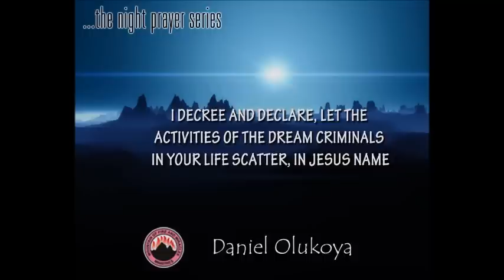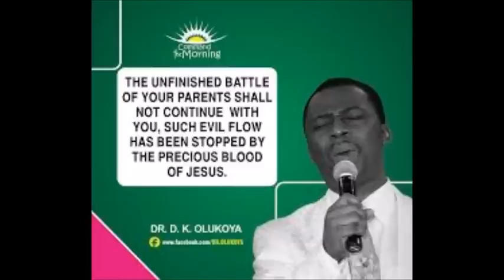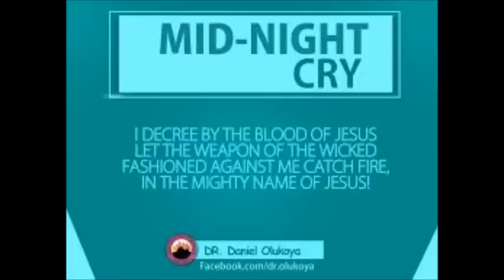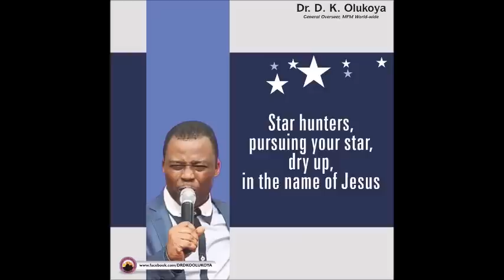POWER AGAINST SPIRIT HUSBANDS AND WIVES- DR OLUKOYA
These prayers are delivered by the General Overseer of the Mountain of Fire and Miracles Ministries, Dr. Daniel K. Olukoya at the International Headquarters, Lagos, Nigeria.

SOUND THE BATTLE CRY